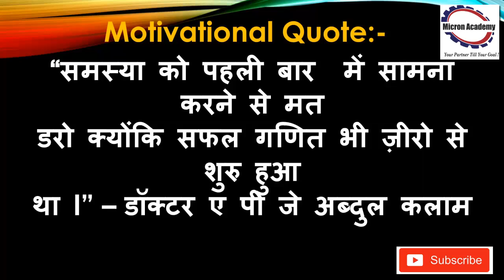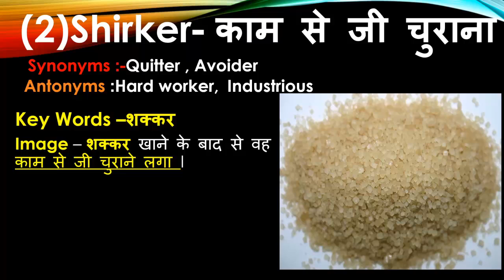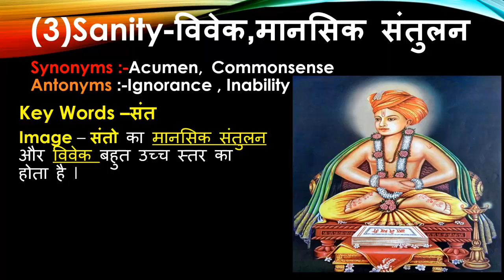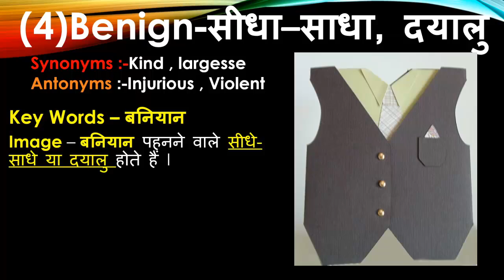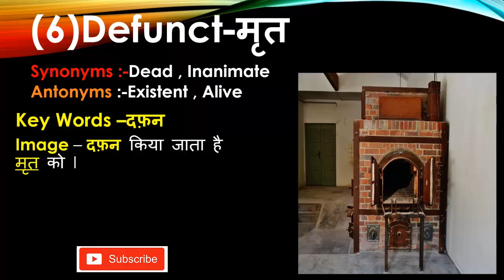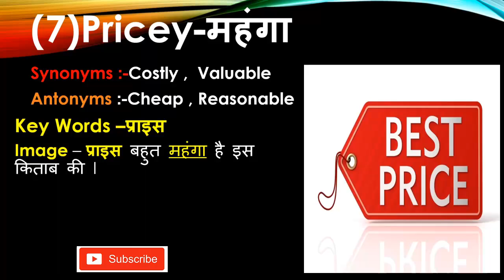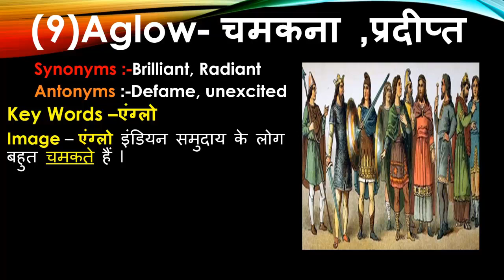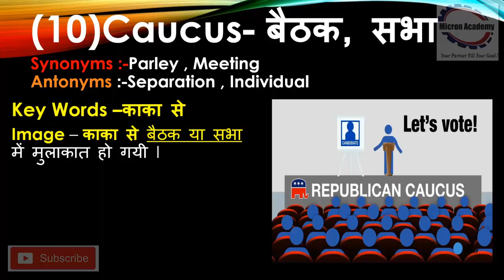English Vocabulary Words with Meaning | Episode 31 | English Tricks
englishwordmeaning,englishdarshan, englishtricks इस वीडियो को देखने के बाद आप पायेंगे कि English Word Power को bdhana इतना आसान कभी नहीं था । picture ,imagination and recall method से आप कठिन से कठिन english word को easy way में याद कर लेंगे। तो यह वीडियो देखिये और apna english word power aasani se bdhaiye !